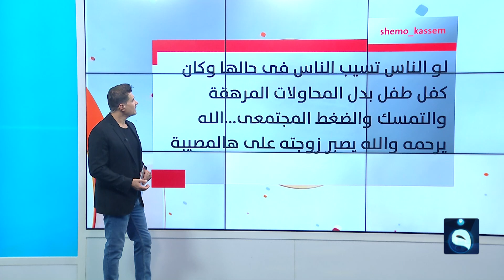وفاة أب حزنا على رحيل طفليه التوأم بعد 24 ساعة | متداول في